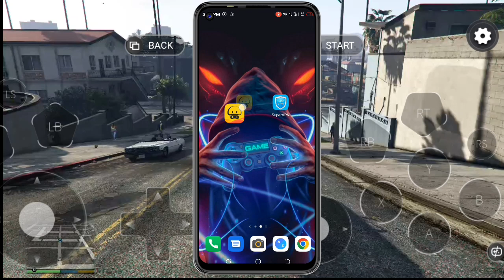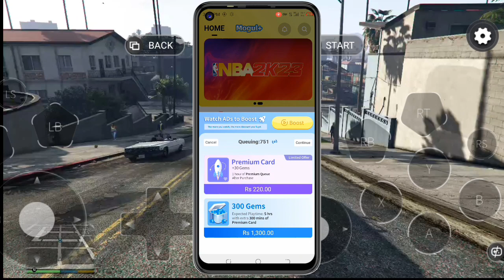Mogul Cloud Game | Lag Problem Fix | New Trick 2023 | Full Guide Tutorials 🔥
how to play free fire max in 2gb ram without lag,how to fix lag on laptop games windows 10,how to gta 5 in mogul cloud